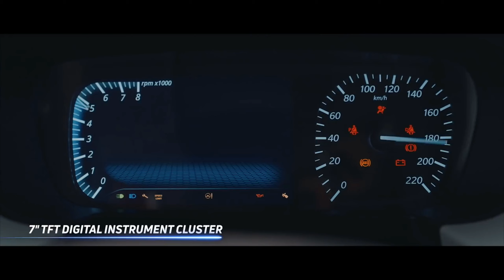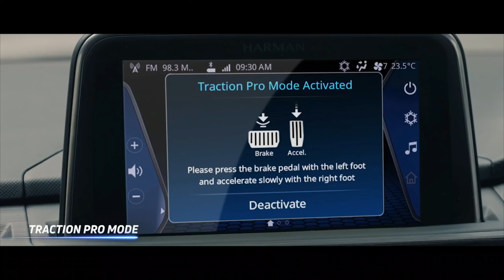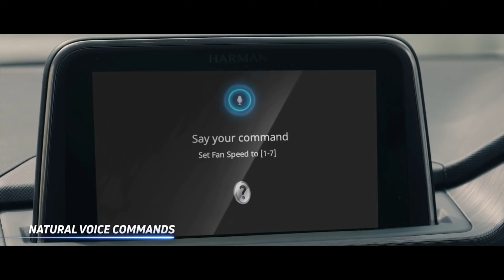tata punch 2021 | tata punch price and features | tata punch interior | tata punch all varients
Hi

Here you find the all New car and bikes detailed review, information and ownership experience.

If you have any queries, suggestions, advice related to channel and videos please comment.